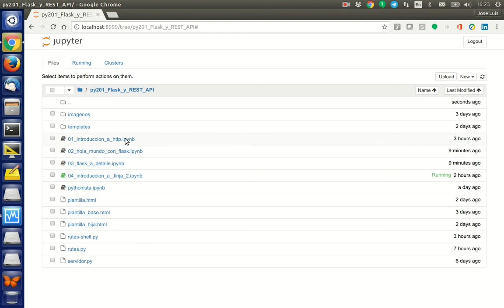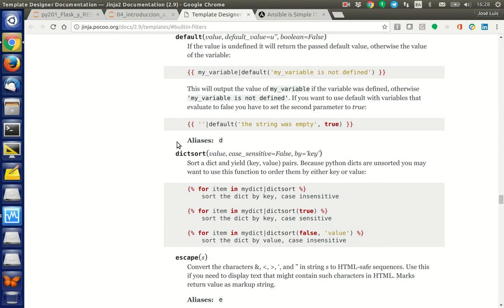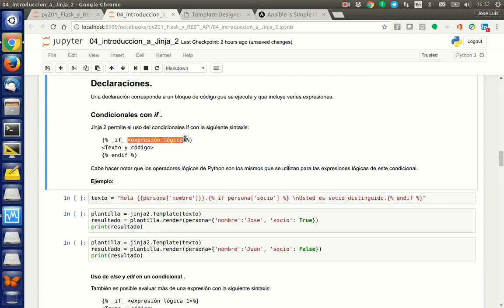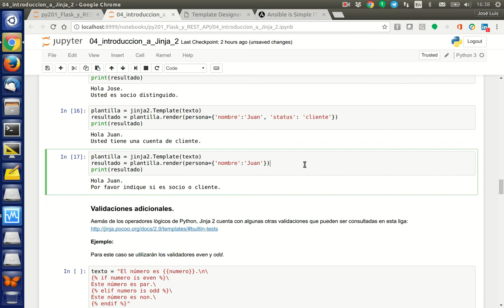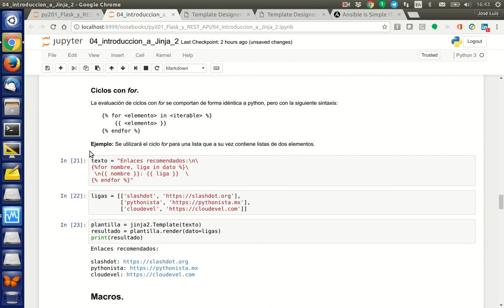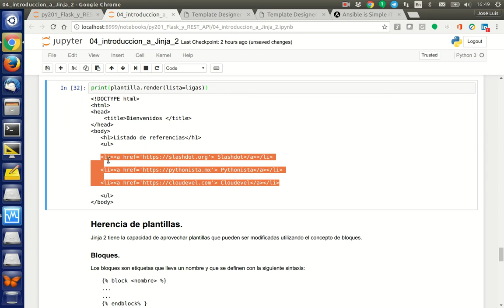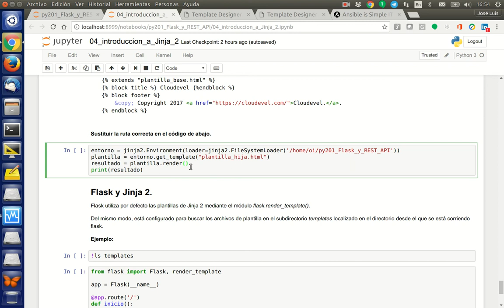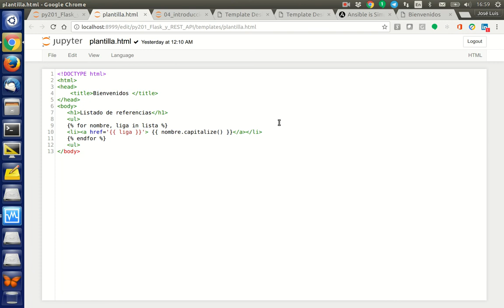Introducción a servicios web y API RESTful con Flask capítulo. 4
Introducción a Jinja 2